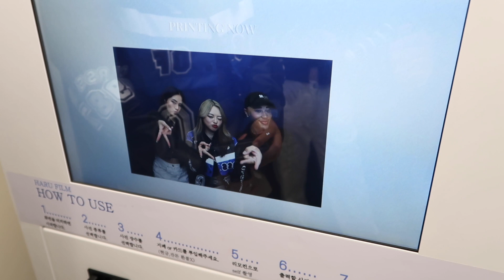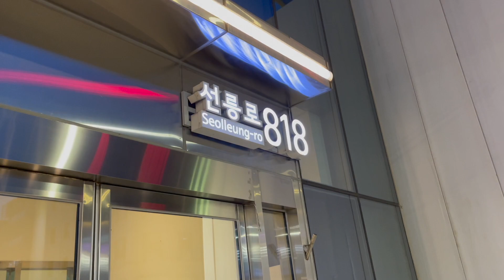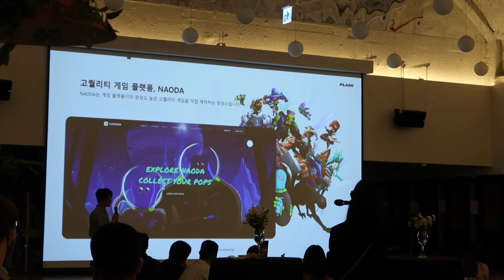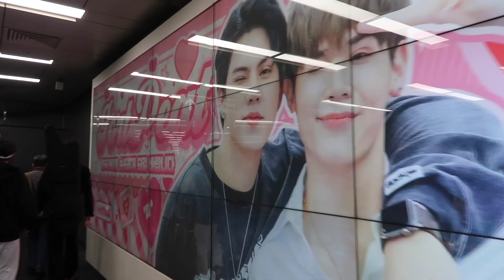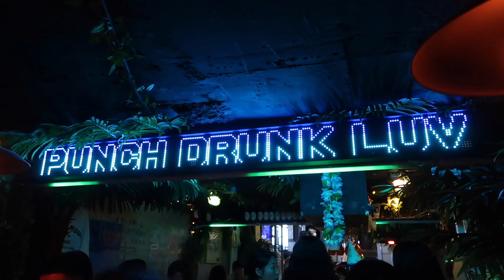living alone in seoul 🌼 days in my life in korea: han river, shopping, & more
haii guys!
welcome back to another 'living alone in seoul' video! this video covers my week in seoul. i go to the han river, a networking event, and see lots of friends! I hope u enjoy:)